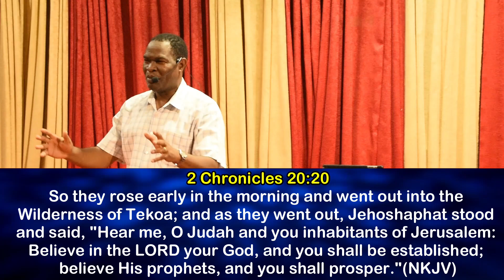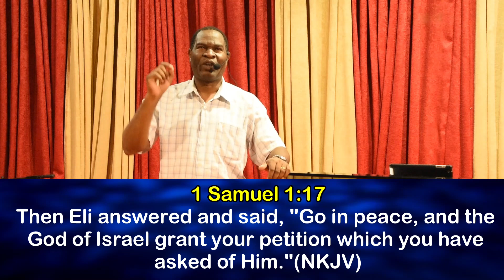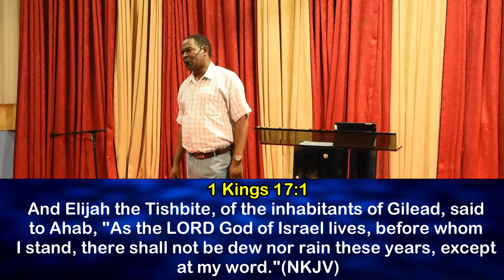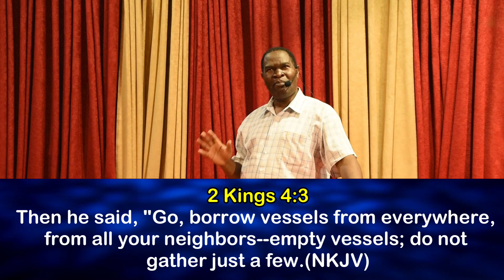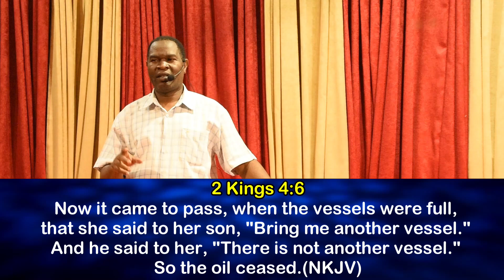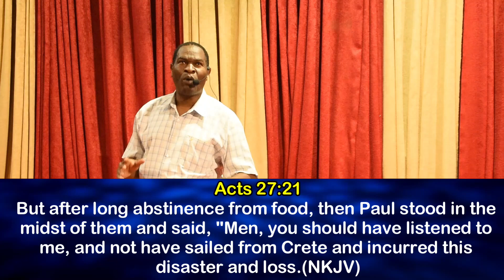𝐁𝐞𝐥𝐢𝐞𝐯𝐢𝐧𝐠 𝐢𝐧 𝐭𝐡𝐞 𝐰𝐨𝐫𝐝 𝐨𝐟 𝐭𝐡𝐞 𝐩𝐫𝐨𝐩𝐡𝐞𝐭